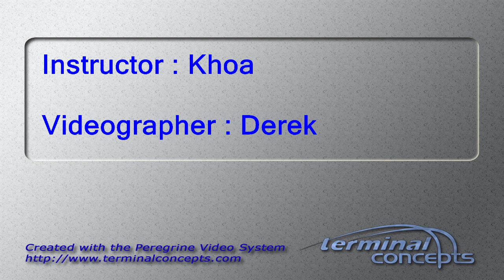Tayler Shoemake's Tandem skydive!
Tayler Shoemake's tandem skydive on Sunday, May 28, 2017 with Khoa at Skydive Indianapolis.  Located in Frankfort, IN, Skydive Indianapolis is THE place for tandem, AFF and experienced skydivers.  Come out and Skydive Indiana, Skydive Kentucky, and Skydive Ohio!